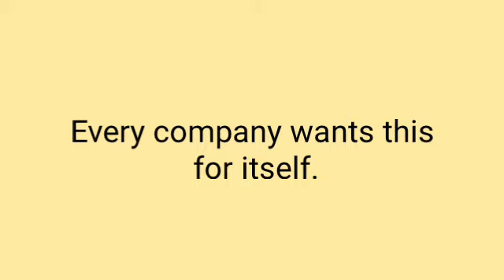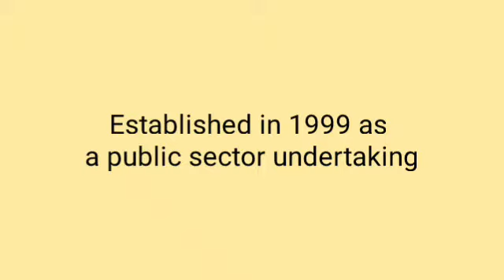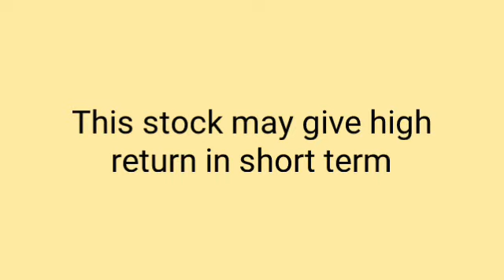Best Stock. Buy Now#stocknews